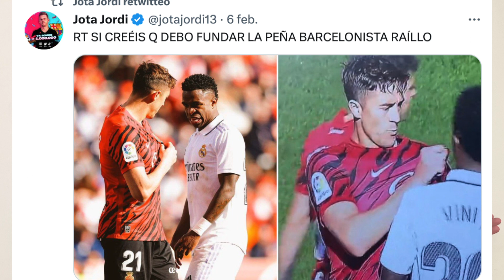🇧🇷😡 ¡VINICIUS NO ES EL CULPABLE! GENERADORES DE ODIO COMO JOTA JORDI Y DANI SENABRE, SÍ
El tema Vinicius sigue dando que hablar. Ancelotti y Valverde hablaron en rueda de prensa pero periodistas, como Jota Jordi y Dani Senabre, que son más generadores de odio que otra cosa, siguen echando leña al fuego. Aquí algunos ejemplos, además de comentar el beef entre Iñaki Angulo y Dani Senabre y unas palabras de Monica Marchante.

🔥🎵 ¡Y ahora llegué a TikTok!